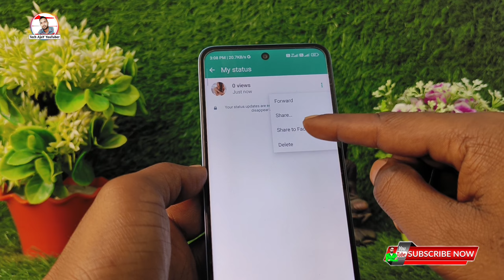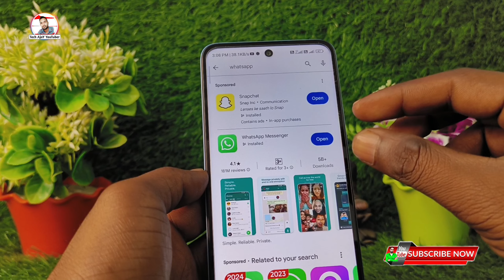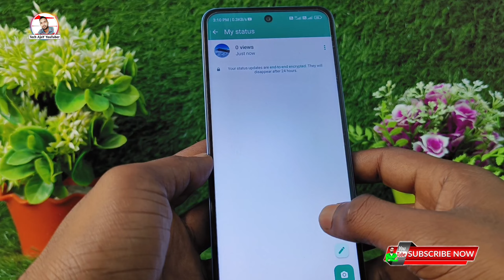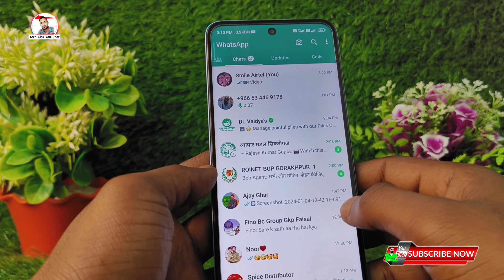WhatsApp ka status ful HD mein nahin Lag Raha Hai To Kya Karen, whatsapp par status nahi lag raha